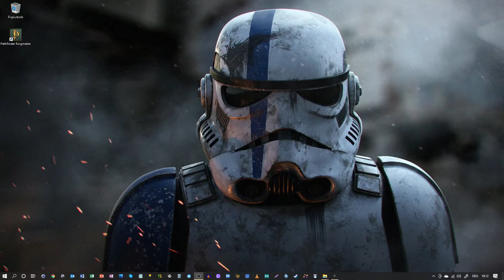Let's play Pathfinder Kingmaker - Part 57 (German)